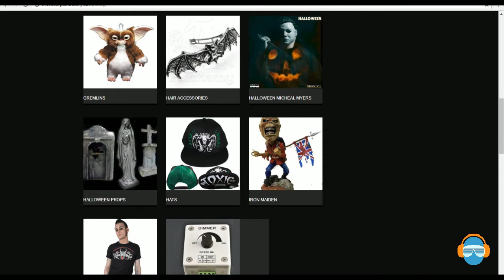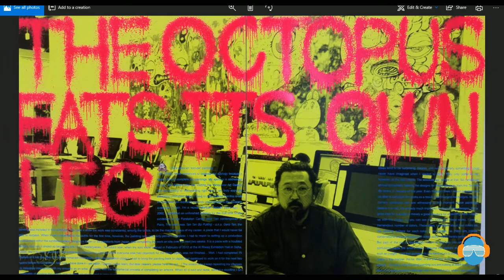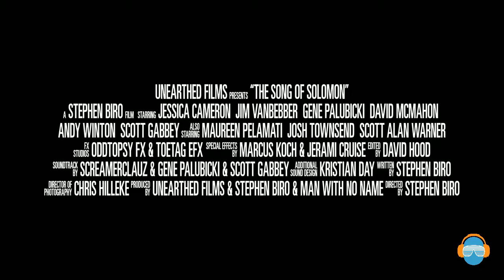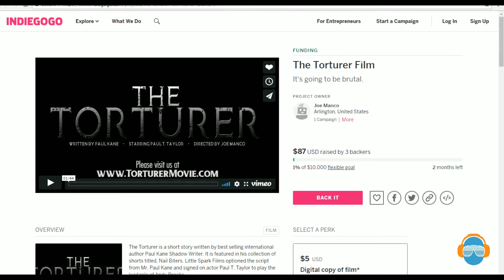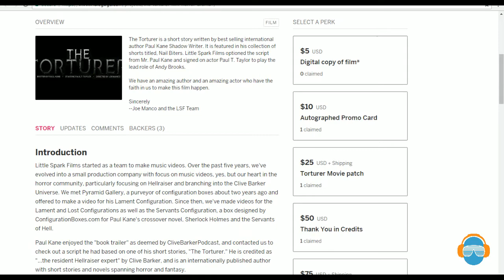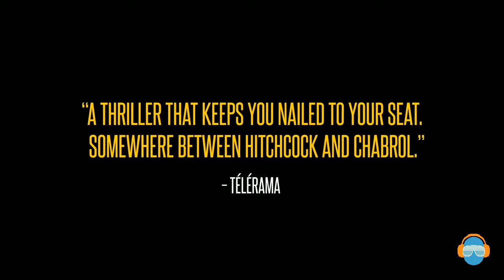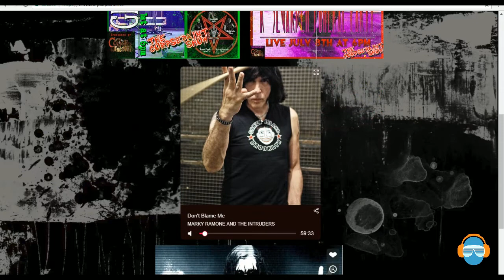Gene Palubicki from PERDITION TEMPLE, and actor from SONG OF SOLOMON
Gene Palubicki, guitar shredder from PERDITION TEMPLE and ANGELCORPSE, joins us LIVE.    We talk about metal, and the Los Angeles premiere of SONG OF SOLOMON , scary  and gore-filled horror film.

FUNNY:  There is NO Metallica in this episode.